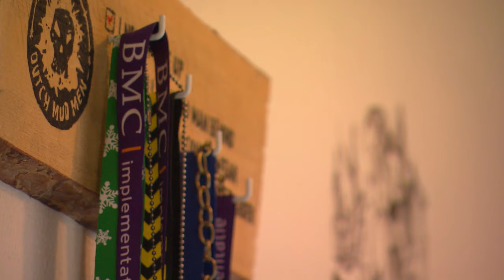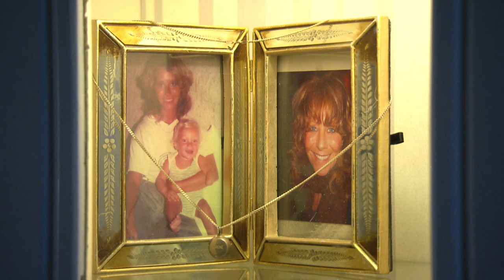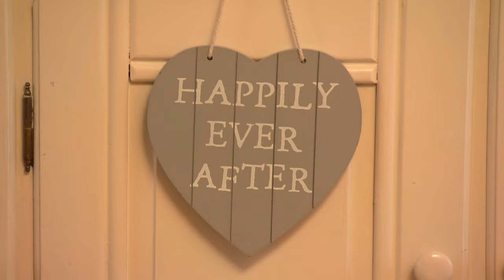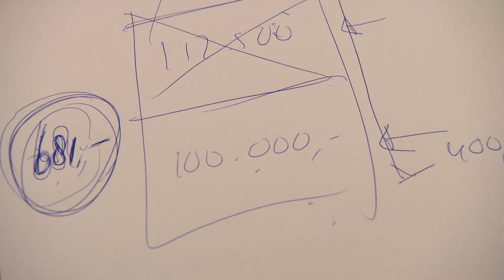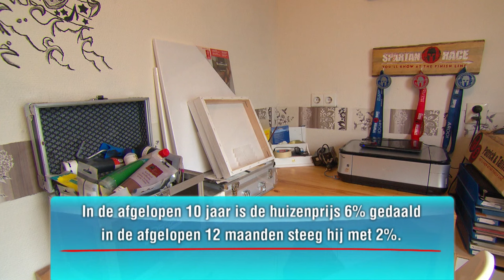Sportief gezin VERSLAAFD aan ENERGY DRINK? | Hoeveel Ben Je Waard? | KIJK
Viktor Brand neemt een kijkje in de portemonnee van Rudy de Jonge. Deze topsporter met een beperking put kracht uit de woorden van zijn (inmiddels overleden) moeder. Samen met zijn vriendin Cindy heeft hij een stabiel inkomen en een goed systeem om alle financiën op orde te brengen. Samen met financieel expert Eef van Opdorp duikt Viktor in het huishoudboekje van het gezin.

Meer zien? Bekijk hele afleveringen van 'Hoeveel Ben Je Waard?' op KIJK.nl